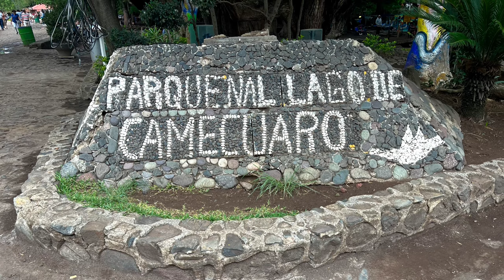We visited the most dangerous city in Mexico.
What is the history of Zamora Mexico?
Zamora, Michoacán - Wikipedia
The village of Zamora was founded on January 18, 1574, on the orders of Viceroy Martín Enríquez de Almanza, by Spanish settlers from the Spanish city of Zamora. The Spanish were attracted to the area because of fertile valleys in the region that were well suited for agricultural development.

Relocation To Mexico Service One To Two Day Private Tour of Lake Chapala area.
Email for Price and details.

If you would like to see a rental or a property or a Home for sale and you would like to see what it looks like inside and out. You will be able to see things that you cannot see from photographs.